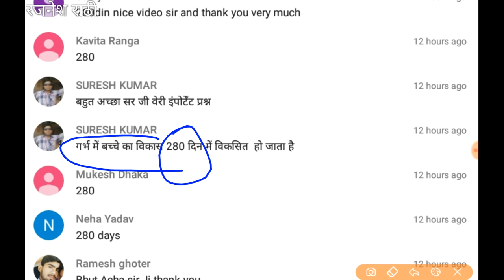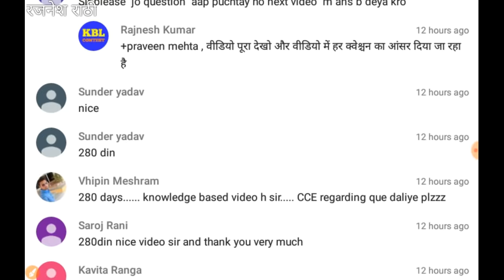Part 1 of PSYCHOLOGY One Liner fast revision || Super TET, Dsssb, CTET PSYCHOLOGY IN HINDI||STET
प्रश्न संख्या 12 में ध्यान दें बच्चे के मस्तिष्क को कोरी स्लेट तीन मनोवैज्ञानिकों ने बताया इनमें से सबसे प्रमुख हैं जॉन लॉक

DSSSB, REET  PSYCHOLOGY Practice के लिए अति महत्वपूर्ण प्रश्नों का फास्ट रिवीजन सीरीज पार्ट 1
Psychology one liners questions series VIDEO 1

Ctet 2018, बाल मनोविज्ञान एवं शिक्षा शास्त्र प्रैक्टिस पेपर, PTET psychology by tricks, htet, htet, uptet
रीट साइकोलोजी डीएसएसएसबी साइकोलोजी इन हिंदी सीटेट साइकोलोजी इन हिंदी
Htet PSYCHOLOGY IN HINDI